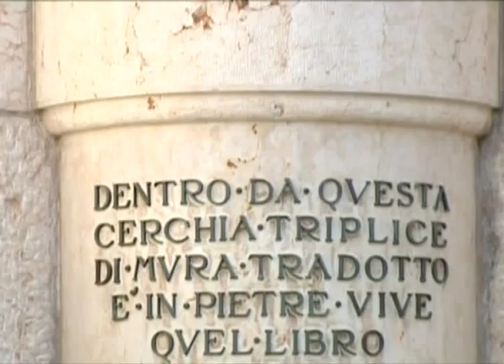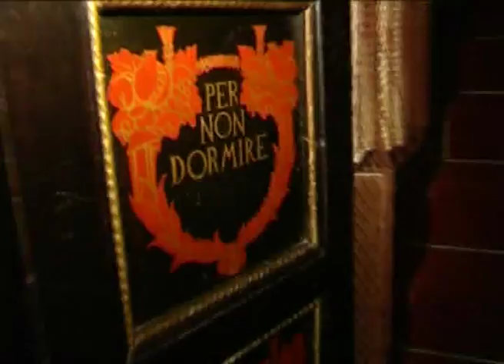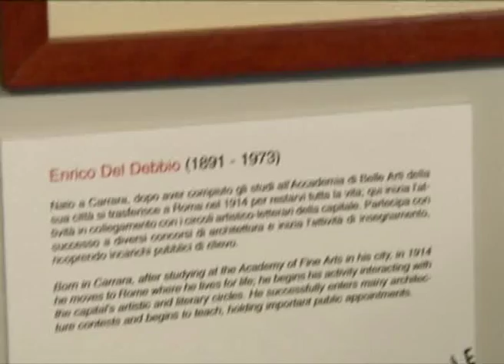d'annunzio segreto (2)